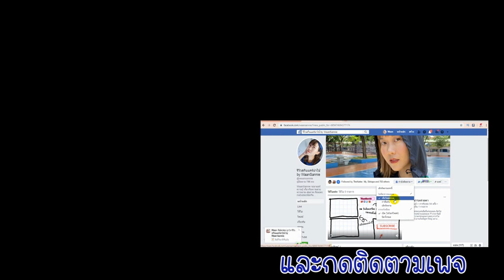รีวิว 2 แฮนด์ครีม บำรุงมือเหี่ยว มือแห้ง เล็บเปราะ ให้เนียนนุ่มน่าสำผัส | WaanSannie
แฮนด์ครีม 2 แบรนด์ที่หวานใช้บำรุงมือและเล็บได้เป็นอย่างดี
ตัวแรก คือ Hand Nations Forever Young Happy Hand Cream
ตัวที่สอง Vaseline Intensive Care Healthy Hands and Nails